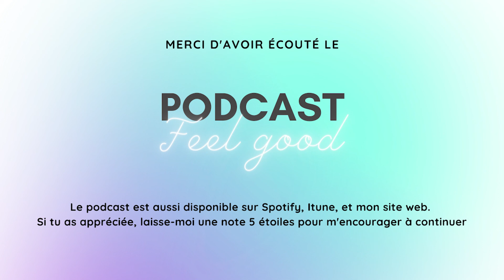L’influence de ton mental sur ton bien-être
Episode 52 🎧 podcast Feel Good – Série les 5 dimensions du bien-être - en solo avec Andréanne

Dans cet épisode, je te parle de mindset, soit de travailler sur notre dimension mentale pour influencer positivement notre bien-être.
Parce que ton mindset, c’est ta programmation de pensé à toi.
Et ce programme qui opère de manière plutôt inconsciente à une grande influence sur ta manière de vivre ta vie et sur toutes les sphères, y compris sur ton bien-être.
Ce système est primitif & ne te sert peut-être pas toujours. Mais heureusement, tu peux l’influencer de manière consciente. C’est ce dont il est question dans l’épisode.

🎤 Dis-moi, fais-tu du travail sur ton mindset ?

Bonne écoute et bon travail sur ton mental !

Et pour ne rien manquer, inscris-toi à la dose de feel good hebdomadaire (aka ma

✨ le Journal de vie, l’outil parfait pour ton rituel matinal & pour exprimer ta
gratitude & le planificateur Effic, le planer pour rester focus sur tes priorités & tes saines habitudes de vie
Utilise le code AAG10 pour obtenir 10% de rabais.
✨ la technologie Healy, ton meilleur ami pour expérimenter le bien-être par les

Les offres feel good :
👉🏼 Renforce ta connexion à ton corps avec Pilaga 1 Fondation, le cours
👉🏼 Mets du mieux-être dans tes journées de travail avec Ergonomie 101
👉🏼 Améliore tes habitudes, pour davantage de bien-être à long terme, avec l'expérience Meilleures habitudes, meilleure vie